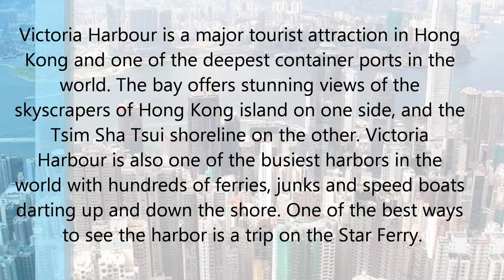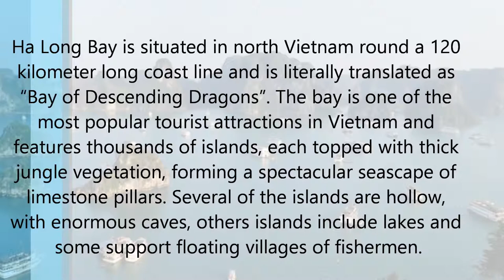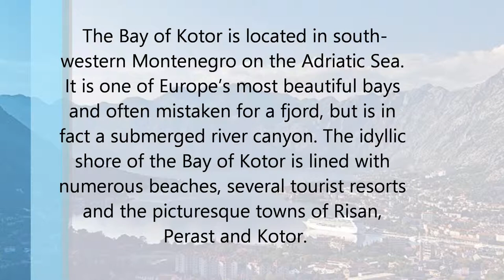Most Beautiful Bays in the World HD 2024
Most Beautiful Bays in the World 2014 HD 1080p

A bay is loosely defined as a body of water partly enclosed by land. Generally they have calmer waters than the surrounding sea and are a good place for ships to shelter from the weather. When large and deep enough, bays become natural harbors which are often of great economic and strategic importance. Many of the great cities of the world are located on a natural harbor. This top 10 features some of the most beautiful bays and famous stretches of coastline in the world.